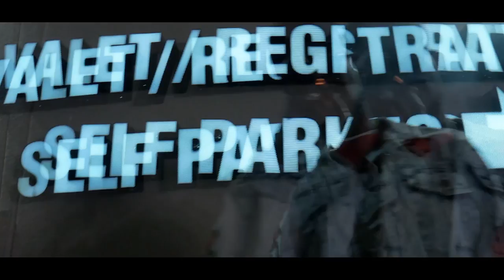HoffaBlock - FDIC - Feat. GeTiTPoPPiN x GMGF*Polo (Official Music Video)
Get Money Get Fresh Crew Presents "FDIC" (Protecting My Money) by HoffaBlock
Feat. GeTiTPoPPiN x GMGF*Polo.  Prod. by Stardustszn.  Video Shot by Floxked By Cheech.
Visuals recorded in Las Vegas, Nevada.  Vocals recorded in Columbus, Ohio. GMGFC, LLC 2020